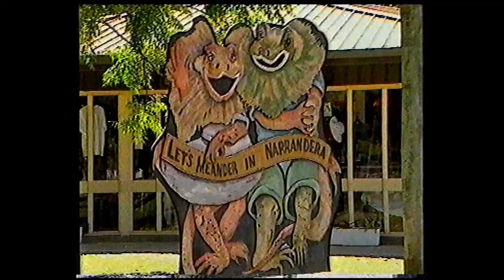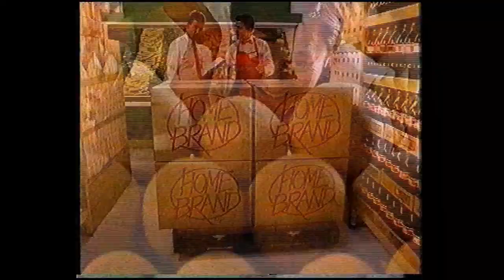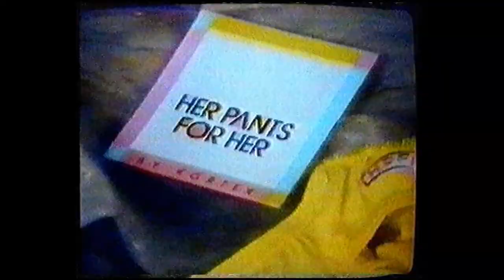WIN Television Griffith Advertisments - 1991 - Part 1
A few ads from WIN Television NSW in 1991

0:01 - Kentucky Fried Chicken
0:30 - Mortein - Louie the fly
1:00 - Save the Children Australia
2:00 - Narrandera MTN Network ad
2:33 - Australian Army Recruitment Campaign
3:04 - Woolworths
4:02 - Flying Doctors/Chances Televison Commercial
4:25 - Kortex Underwear
4:52 - 9 Newsbreak - Iraq/Kuwait conflict update
5:22 - All Together Now / Aust Funniest home video show - Television Commercial
5:42 - WIN Television Station Banner